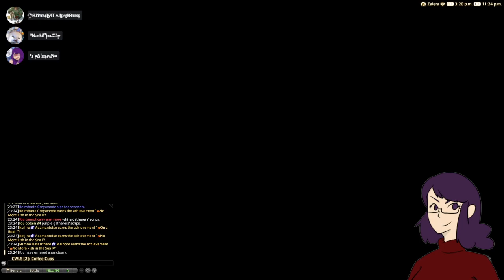✨Biiru Fishing Stream✨